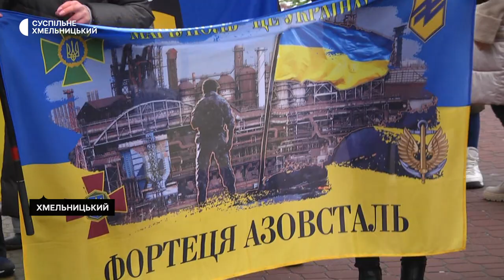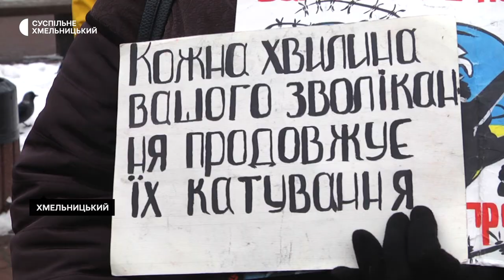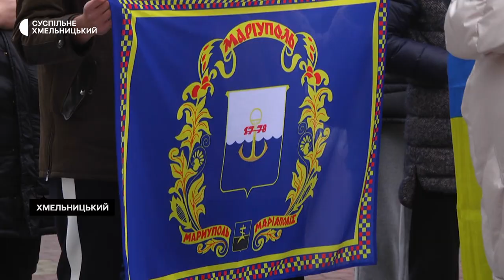Хмельничани вийшли на акцію в підтримку українських військовополонених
Близько тридцяти учасників зібралися 9 грудня у середмісті Хмельницького на щотижневу акцію «Поверніть Героїв додому» на підтримку військовополонених з «Азовсталі». Серед учасників – дружини й матері військовополонених, звільнені з полону «азовці» та небайдужі хмельничани. Команда Суспільного поспілкувалася з деякими з учасників акції.